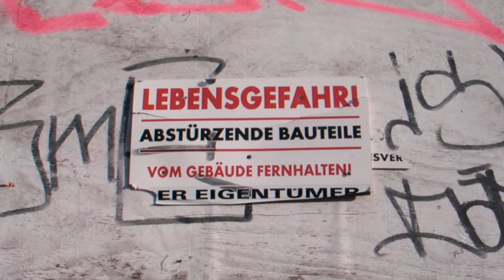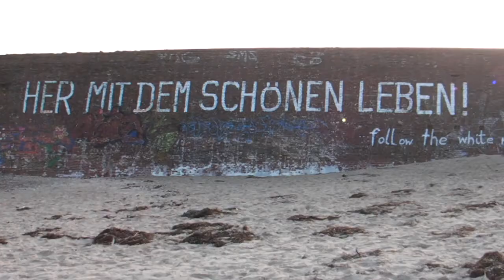Prora - Kraft durch Freude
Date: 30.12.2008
Location: Prora, Mecklenburg-Vorpommern, Germany
Camera: Sanyo Xacti HD700
The buildings were built between 1936 and 1939 as a holiday camp for the people of the third reich.

I gave the Swedish tabloid Aftonbladet TV permission to use this footage in their report on Prora.